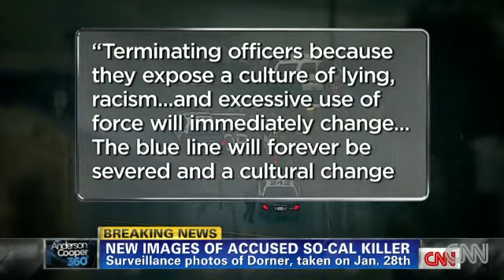Why was Christopher Dorner fired Anderson Cooper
Anderson Cooper parses the words and DVD sent to him by alleged murderer and LAPD officer, Christopher Dornan, to figure out why he really was fired from the LAPD.